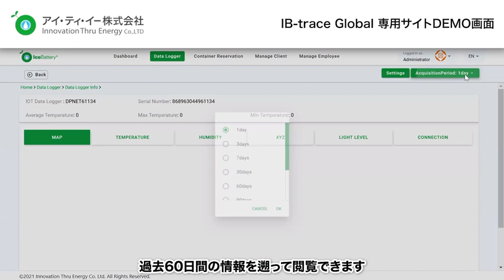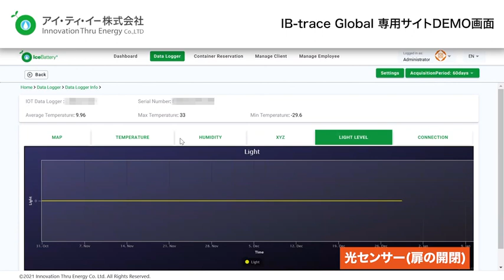Icebattery-traceability, IB-trace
IB-traceability is an End to end Cold Chain logistics traceability DX solution. It could trace in real time all the logistics product parameters that are required, such as global location, temperature, humidity, shock,  Open-close, tilt, and alert, in case anything happens beyond expectation. IB-traceabilityは、End to Endのコールドチェーン物流トレーサビリティDXソリューションです。グローバルな位置情報、温度、湿度、衝撃、開閉、傾き、アラートなど、必要とされるすべての物流製品パラメータをリアルタイムにトレースし、想定外の事態が発生した場合に備えています。